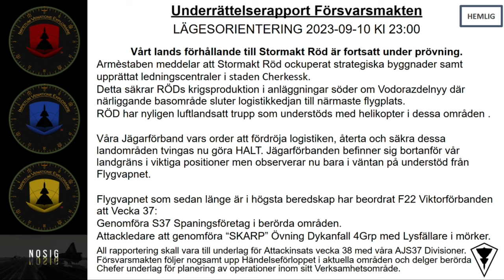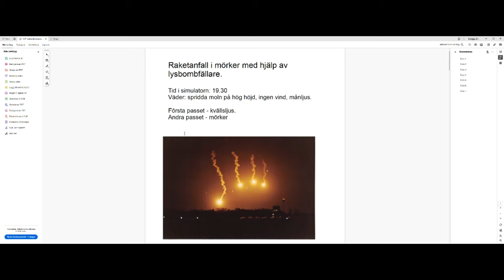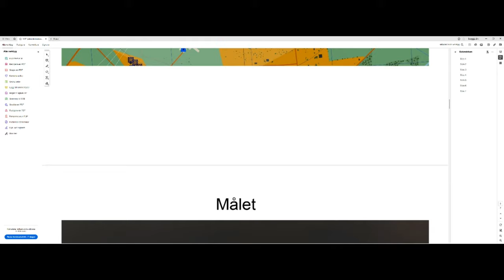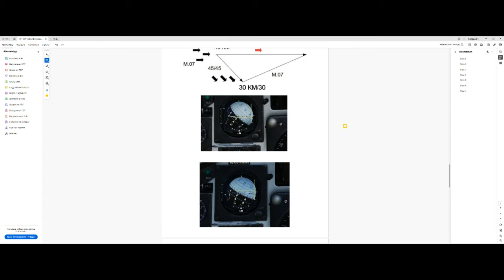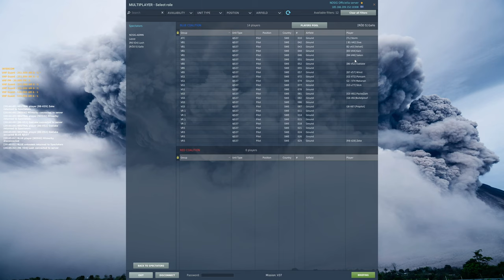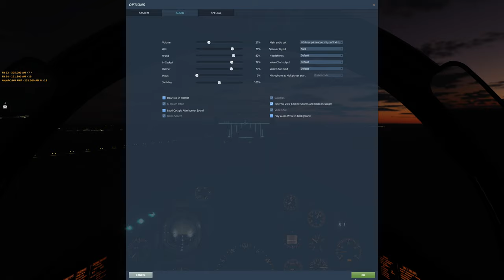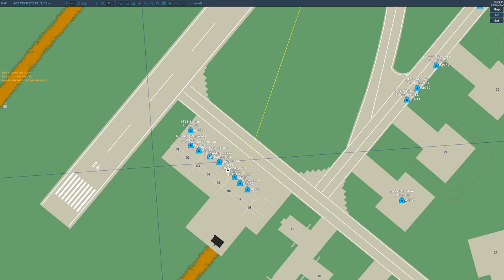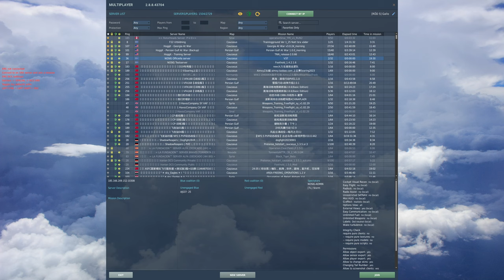F22 Viktor - Raketanfall I Mörker Med Hjälp Av Lysbombfällare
Ett uppdrag skapat av Patrik "PackeZam" Samuelsson och Stellan "Classic" Hilmerby.